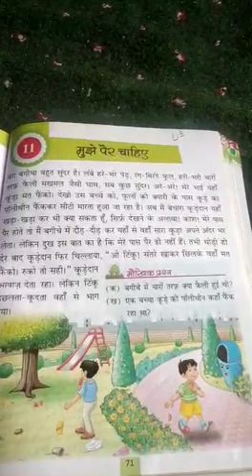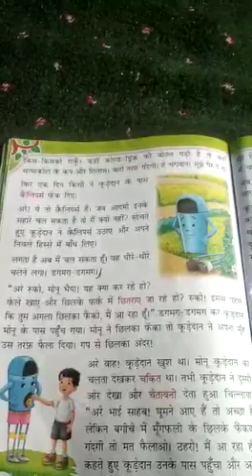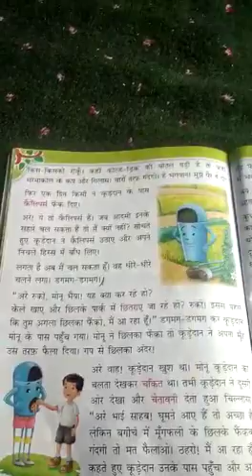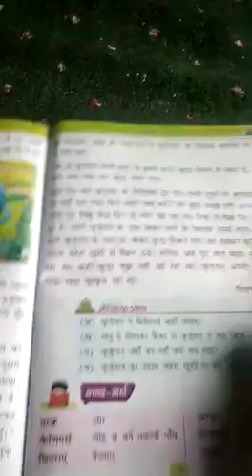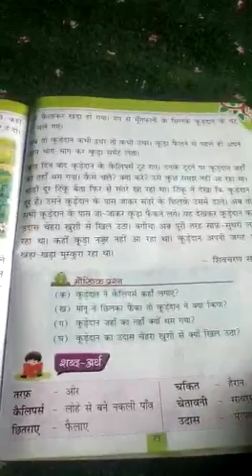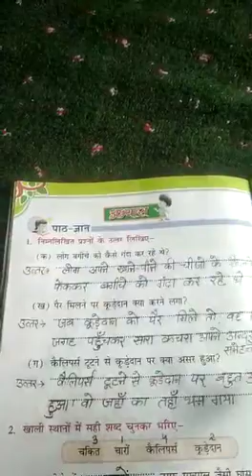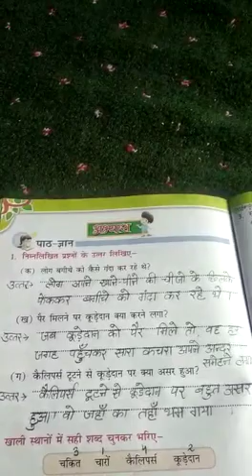Class 2nd Hindi Lesson no 11 Q ans part 1 Revision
Teacher: Mam Roshan